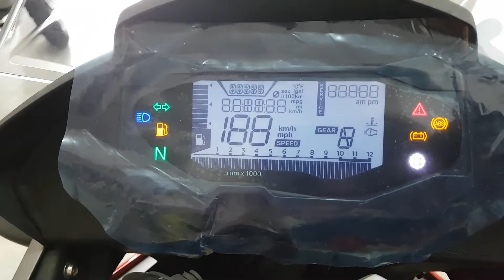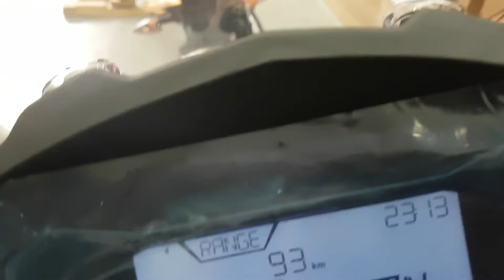BMW G 310 GS Primeras Impresiones - Modelo 2019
Propuesta atractiva de BMW, para los apasionados al viaje.